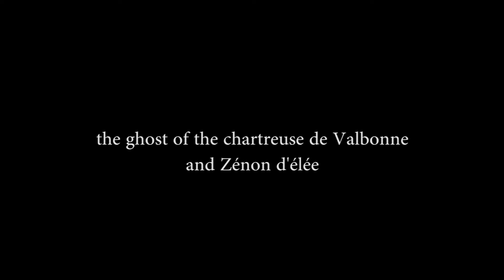The ghost of the chartreuse de Valbonne and zénon d'élée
comme il n'y a pas de hazard,
la Chartreuse renferme une chaussure et une chaussette de Saint Malachie (Máel Máedóc Ua Morgair en gaélique)

Voir aussi sur youtube
le voleur de chaussette / GOST SOCK CATCHER
De Zenon d’Elée à Martin Arnold